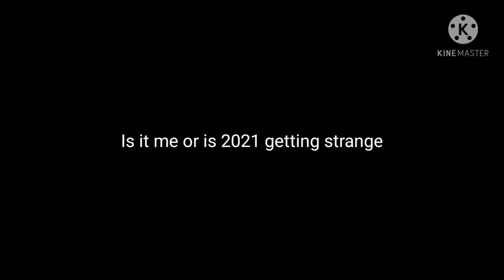This year has been kinda strange..